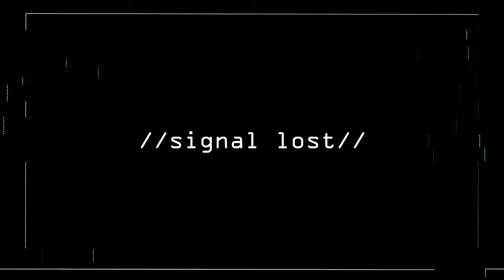The Day Cyberstan Fell | Helping the Automoton Front | Helldivers 2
The Automatons have clawed back to their Homeworld of Cyberstan..
Can the planet be once again liberated from the Socialist menace..?

This video was a massive amount of fun to edit.